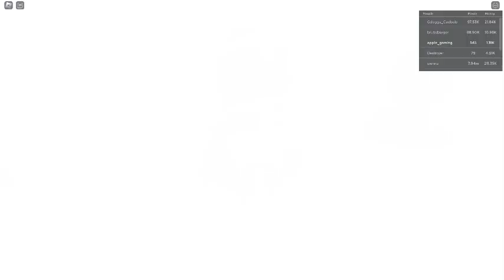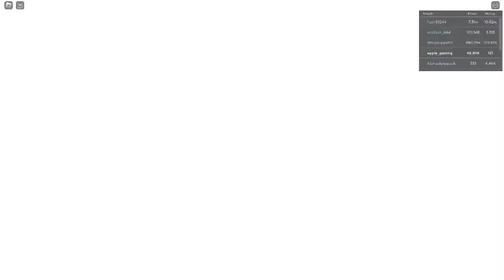playing board break simulator